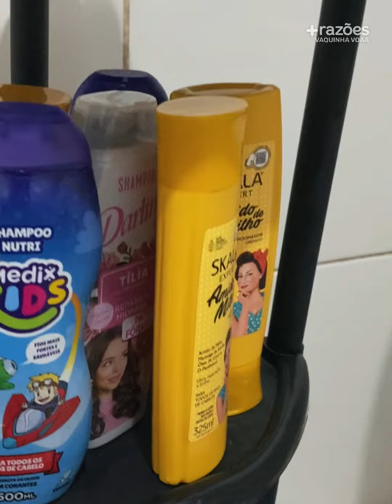Essa família tinha que dividir um único pão em 5 pessoas!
A Nayara, seu esposo e 3 filhos pequenos estavam passando fome em uma barraco feito de madeira. A situação da família era tão precária que eles já tiveram que dividir UM pão. Mas, após uma vaquinha, eles nunca mais enfrentaram dificuldades!

Apoie nosso conteúdo se tornando membro do Razões, nossa assinatura mensal